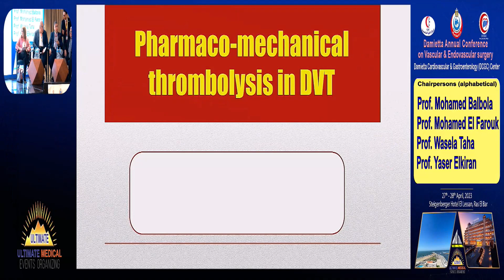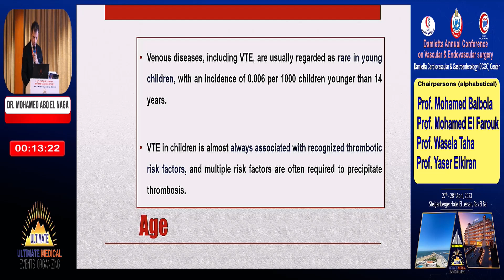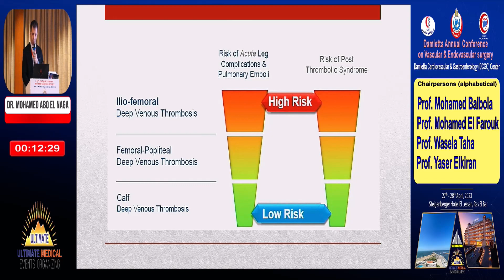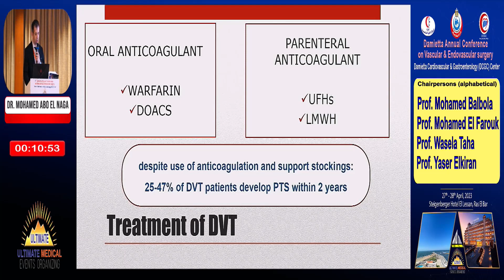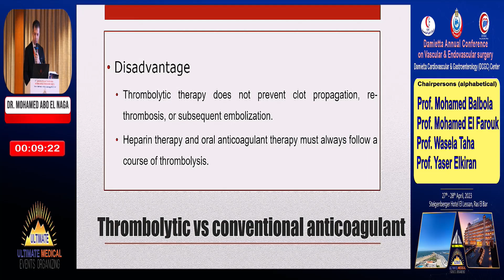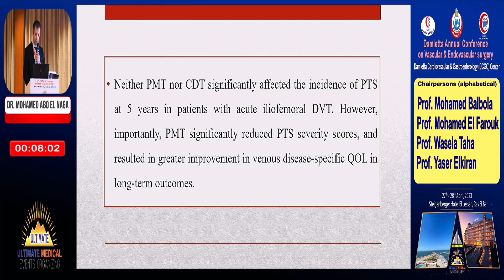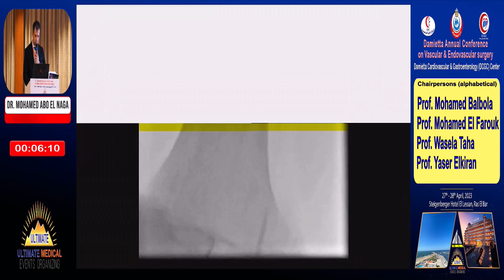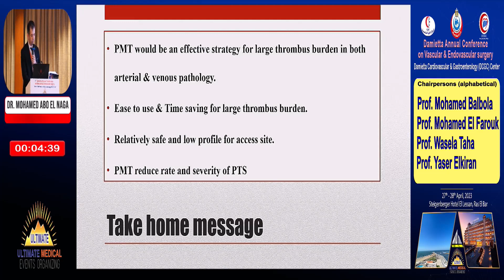Vascular online training DCGC2023 Prof Mohamed Naga lecture Devices in DVT